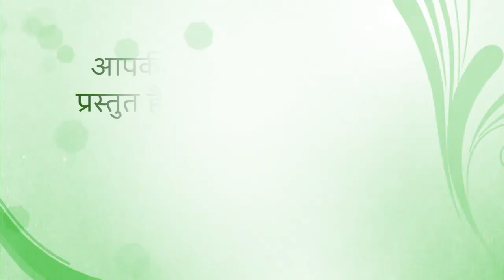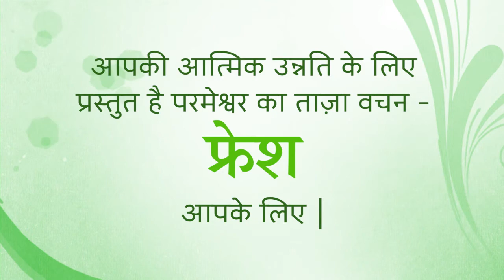Fresh Thought 27 Sept 2020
Many a marriage relationship becomes stale, not because either husband or wife wanted it to, but because they’ve stopped doing things for each other and with each other. And, indeed, many a person’s faith in God has become stale exactly the same reason.